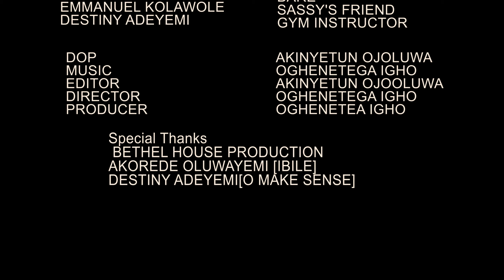SASSY'S GAME EPISODE 2 | OGHENETEGA | ADU OLAJUMOKE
Bare, a young ex corper takes in Sassy, a friend from NYSC because she needed to stay back for a month in the same city. The ball remains in Bare's court as Sassy throws a lot of seductive advances towards him. Does bare fall or not? Find out in SASSY'S GAME.  (your comments are very well appreciated)